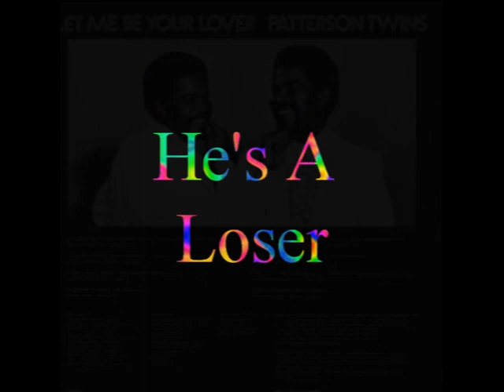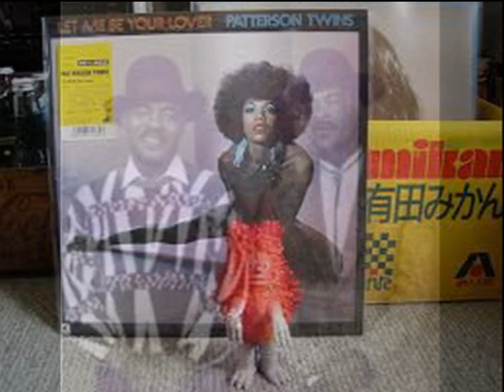He's A Loser PATTERSON TWINS Video Steven Bogarat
The Show Goes On: Modern-soul masterpiece by the Patterson Twins gets reissued by Miles Away
by Dan Dodds
In a red compact ’60s Mercedes, the kind with the logo on the hubcaps, it took twin brothers Estus and Lester Patterson around three and half hours to make the drive up to Memphis, Tennessee, from their digs in Magee, a little town outside of Jackson, Mississippi. They pulled up into the parking lot on the hallowed ground of Stax Records, got out, and walked with purpose to the old movie theater entrance on E. McLemore Ave. As an up-and-coming R&B act—known to the folks back home as the Soul Twins—they were in Memphis to pitch their services as singers, hoping to fill the void left by platinum recording duo Sam & Dave after they had switched to Atlantic Records. The twins hadn’t been there long when Stax legend Rufus Thomas followed them into the building. The self-styled “Funkiest Man Alive”—who had enjoyed hits with “Walking the Dog” and “Do the Funky Chicken”—looked somewhat pissed.
“So, who in the heyyell is parking in my spot!?” he growled.
Estus remembers looking at his brother somewhat uneasily.
“I was like, ‘Err, excuse me, let me run out here and move my car.’ And when I got out, I noticed there was a big sign that said RUFUS THOMAS!”
Both Estus and his brother chuckle together in unison. “Man, we got a kick out of that because Rufus was very hot [on the charts] back in the day, and there I was right in his spot, trying to get a job, but that was it, he was like bang!”
On speaker phone from Lester’s house in Jackson, the twins are reminiscing about the days just prior to when they made their ’78 debut LP, Let Me Be Your Lover, the sought-after deep modern-soul treasure—originally released by the obscure Commercial Records out of Mississippi—that has now been given the remaster treatment by iconic U.K. label Acid Jazz (via their imprint Miles Away).
“Man, there’s lots of days, if I go back, that we can reminisce about,” Estus—who splits his time between Mississippi and California—says, speaking in an ever-so-slightly higher tone than the concentrated Mississippian brogue of his brother Lester; between them they cover different notes from the same tenor voice.
 “Al Green’s producer Willie Mitchell cut one of our songs too… Uh, what was the name of that song, brother?”
“‘Soul City,’” Lester replies.